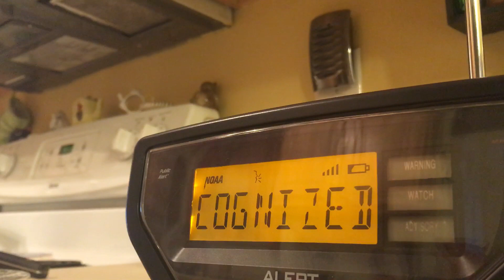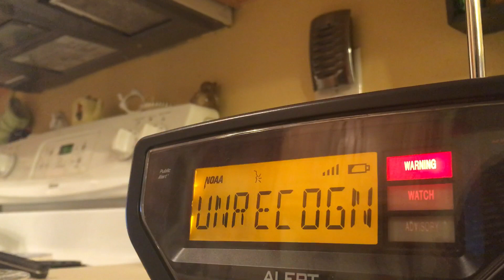LOL SNOW SQUALL WARNING!!! {EAS #4}